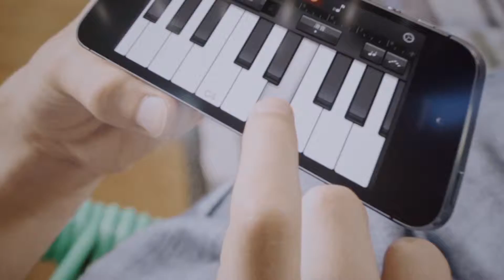Rewind 2014 MF Vision Video Production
What we've done in 2014.

我们用影像来感动您的客户
We Shoot Videos to Inspire Your Audience
MF is a full-service video production company based in China, providing solutions to the corporate, advertising and direct response industries in China.